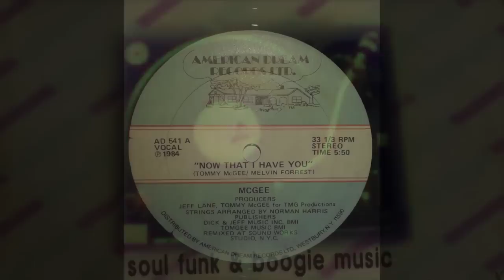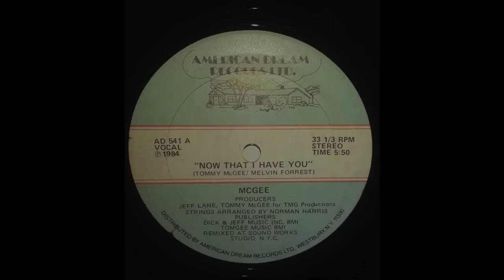MC GEE - Now That I Have You (1984)